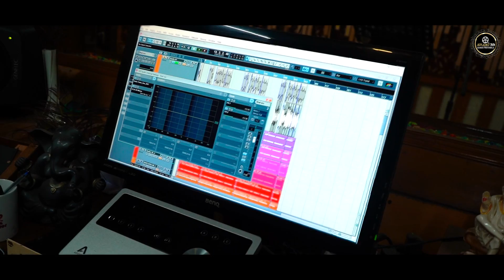Jete Sundari Jhia Kahara Nuha | Humane Sagar | New Odia Dance Song 2022 | Odia Music Album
►JioSaavn :
►Wynk :
►Resso :
►Gaana :
► YouTube Music

SONG CREDITS
✽ Song : Jete Sundari Jhia Kahara Nuha (Studio Version)
✽ Director : Ashish Ku. Pradhan
✽ Producer : Ashish Kumar Pradhan
✽ Creative Head : Ashis (Mikoo)
✽ Singer : Humane Sagar
✽ Lyrics : Ab Abhishek
✽ Recording & Mixing : Milan Dash
✽ Edit/Dop : Kumar-Sunil
✽ Post-Production : Studio 3D (Angul)
✽ Banner : Studio 3d
✽ Audio on : Studio 3d Production
✽ Special thnx to : Mikooo

ଯଦି ଏହି ଭିଡିଓଟି ଭଲଲାଗିଥାଏ ତେବେ ଆମ "Studio 3d" channel କୁ Subscribe କରନ୍ତୁ, Like, Share & Comment କରନ୍ତୁ, ଆମ ସହ ଯୋଡିହେବା ପାଇଁ ଏବଂ ସବୁଦିନ ନୂଆ ନୂଆ video ର  Notification ପାଇବାକୁ  Bell ର Button ପ୍ରେସ୍ କରନ୍ତୁ I

Instagram.com/studio3d__

 Jete Sundari Jhia Kahara Nuha- Humane Sagar | Lubun Tubun | New Odia Dance Song 2022 | Odia Music Album

___* ANTI-PIRACY WARNING *___
This content is Copyright to Studio 3d Production. Legal action will be taken against those who violate the copyright of the following material presented!

© All copyrights reserved with Studio 3d Production.